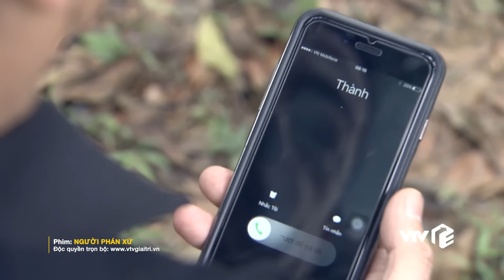Người Phán Xử - Tập 17 Full Đám tang ông trùm bỗng chốc hóa thành trận địa chết chóc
Người Phán Xử - Tập 17 | Từ quân sư tài ba, Lê Thành cứu mạng Thế chột khiến Phan Quân giận tím mặt